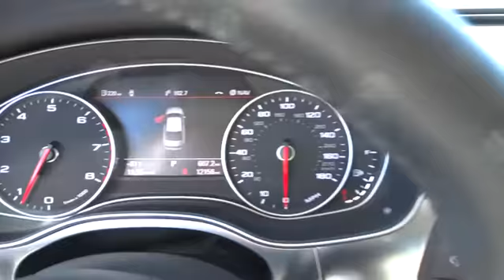2013 Audi A6 used, Los Angeles, Van Nuys, West Los Angeles, LA, Socal, CA 00450044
2013 Audi A6

Keyes Audi
5239 Van Nuys Boulevard

NAVIGATION-PRESTIGE-20 SPORT PACKAGE- Audi Certified Pre-Owned means you not only get the reassurance of up to a 6yr/100,000 mile limited warranty, but also a 300+point inspection/reconditioning, 24/7 roadside assistance, trip-interruption services, complimentary service loaner, and a complete CARFAX vehicle history report. Designated by Consumer Guide as a Premium Best Buy. Having had only one previous owner means that this terrific Audi is sure to be a favorite among our more educated buyers. This is an AUDI CERTIFIED UNIT, that means it has been through the industry leading 300 point inspection by our factory trained technicians. Not all pre-owned Audi's are worthy of the CERTIFIED title. Once the vehicle is CERTIFIED, it will come with the remainder of the factory 4 years or 50,000 mile warranty, then 2 additional years or up to 100,000 miles. The CERTIFIED warranty is a comprehensive warranty that also includes roadside assistance. Each of our CERTIFIED Audi's comes with Audi and Keyes Audi's commitment to your satisfaction.